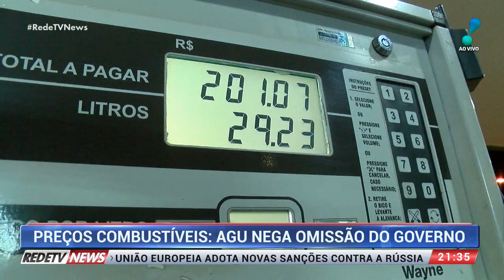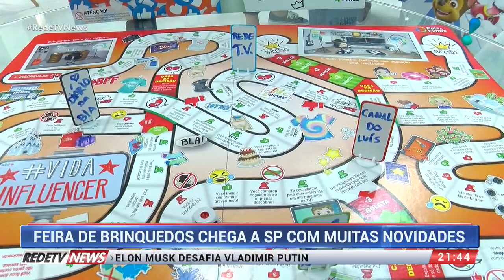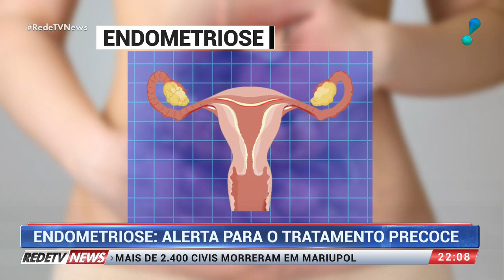RedeTV News (14/03/22) | Completo